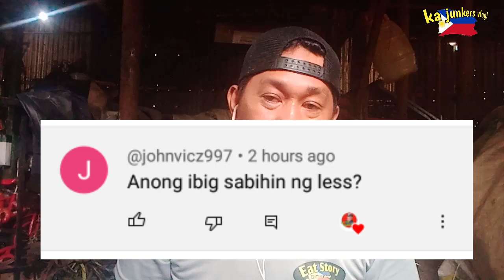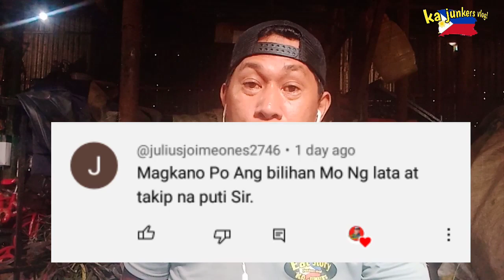Presyo Ng tanso sa rektahan nagtaas na! july 5, 2023